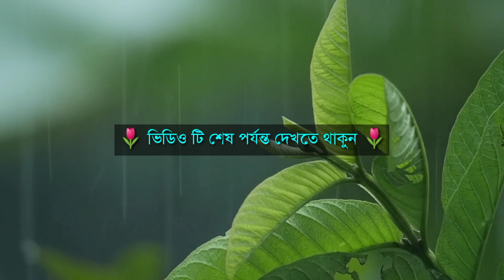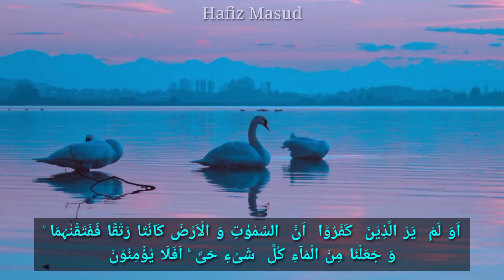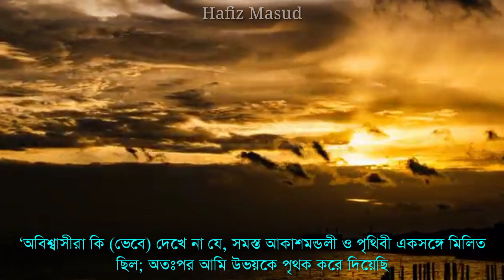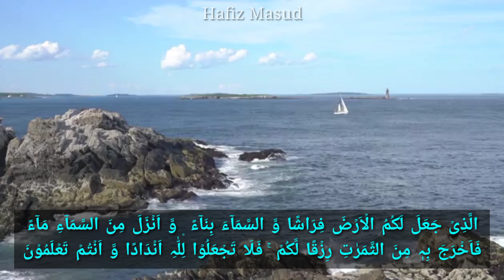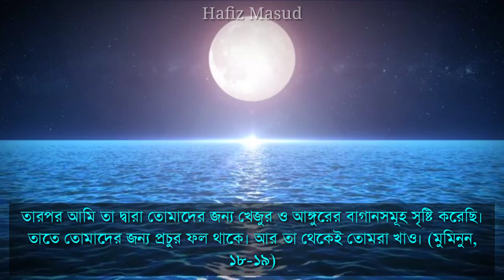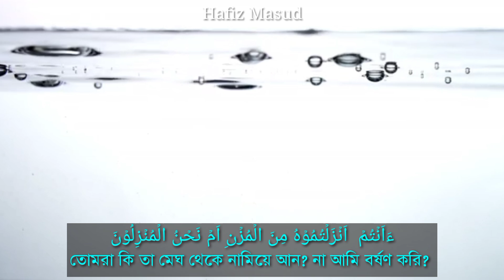পানি - টেকনোলজি পদার্থ ও প্রাণের অস্তিত্ব || বিস্ময়কর তথ্য কুরআনে || Quranic science about water.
Video Subject - Quranic and science about water.